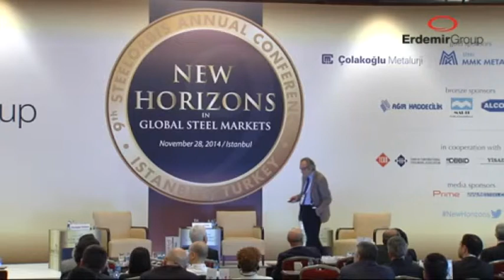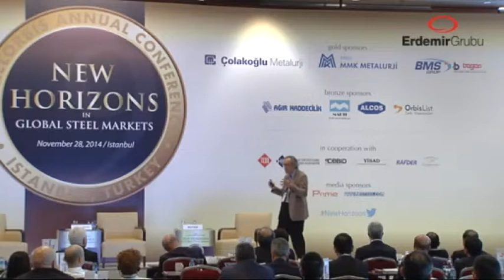9th SteelOrbis Annual Conference, November 28, 2014 -Prof. Dr. Asaf Savas Akat Economist/Author-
The “New Horizons in Global Steel Markets" 9th Annual Conference organized by SteelOrbis was held at the Istanbul Marriott Hotel Atasehir on November 28, 2014. Approximately 500 participants from the global steel industry had the opportunity to discuss many issues regarding the current situation and the future of the steel industry.